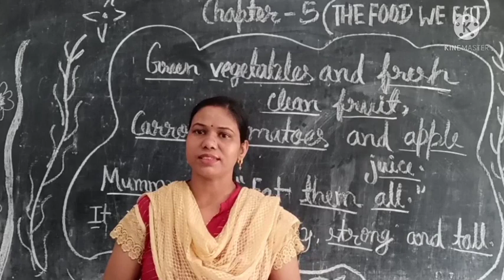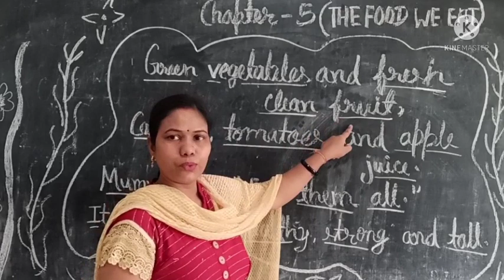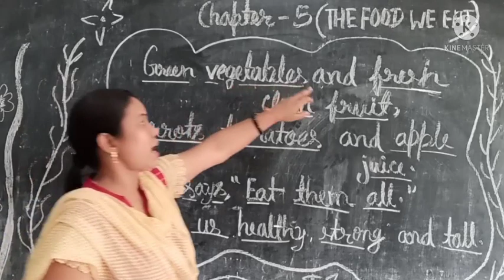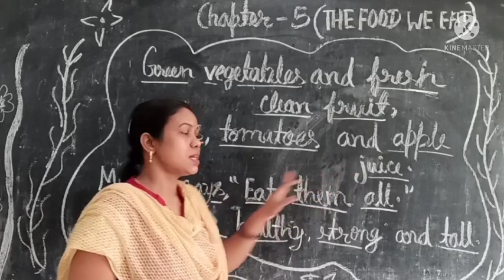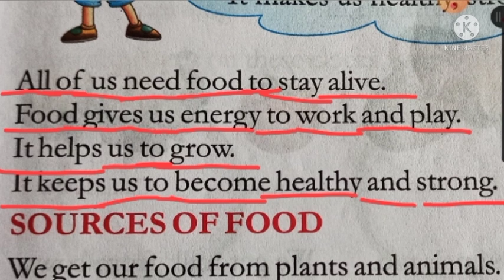Class-1st,EVS, Chapter-5(Food We Eat) By--Suman Sharma